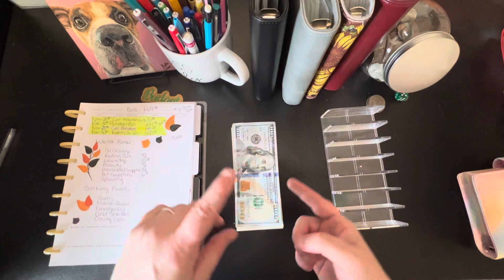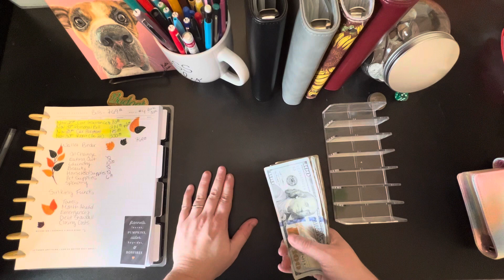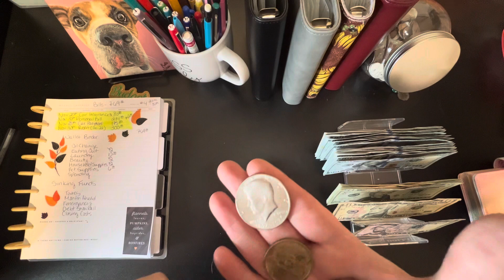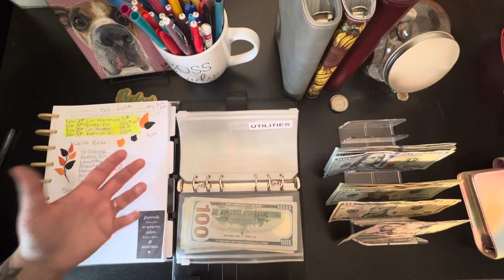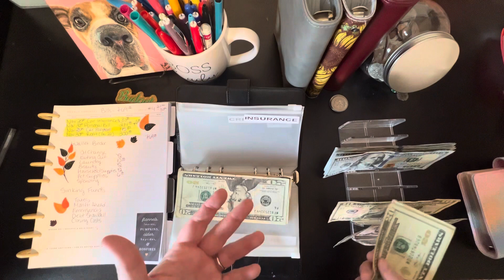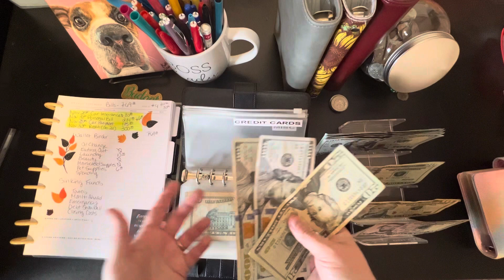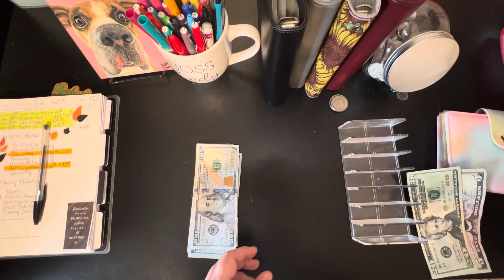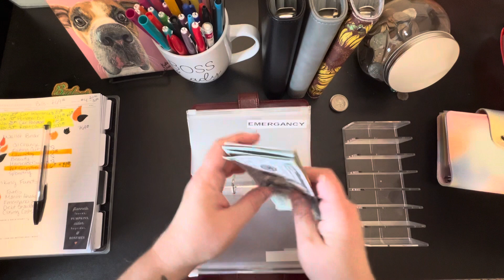You Never Guess What Happened!? Cash Stuffing Final Week Of Nov 2022/ Full-time Delivery Driver